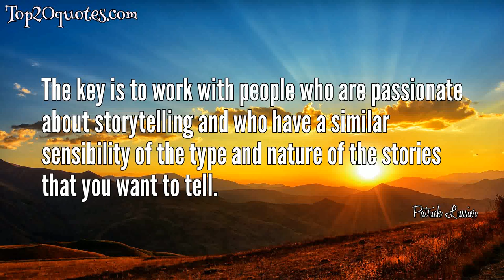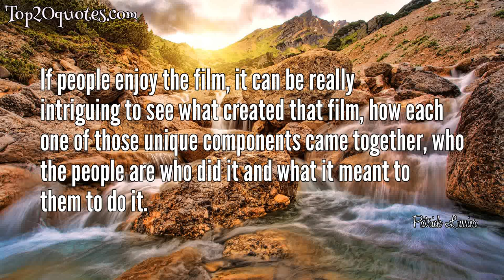💡 Top 10 Quotes of Patrick Lussier - Film Editor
Top 10 Quotes of Patrick Lussier:
 ❂ The key is to work with people who are passionate about storytelling and who have a similar sensibility of the type and nature of the stories that you want to tell.
 ❂ I never really understood how movies were made, because it was such a technical accomplishment.
 ❂ I learned so much about the making of Star Wars and that became a real drive for me, right from the time I was 12 or 13.
 ❂ I realized that there was an actual job of making movies. They weren't created by elves.
 ❂ I always wanted to tell stories. From the time I had 20 cents or a quarter in my pocket, I could peddle my old Rambler 500 down to the corner store and buy comic books.
 ❂ I got very lucky to work with Wes Craven, very early on in my career, and continued to work with Wes for almost 19 years. I learned so much from him, and about his sense of story and his sense of horror, and that was great to be a part of.
 ❂ I love making genre films. It's something I've really been attracted to since I was a kid, mostly because, as a kid, it was forbidden fruit.
 ❂ Movies, over time, as they do or don't find their audience, or they find a different audience, they change in your memory and in the eyes of those who see it.
 ❂ If people enjoy the film, it can be really intriguing to see what created that film, how each one of those unique components came together, who the people are who did it and what it meant to them to do it.
 ❂ If you want it bad enough, you'll get it.
🖎 Author: Patrick Lussier
♛ Career: Film Editor
📅 Life: b. 1964